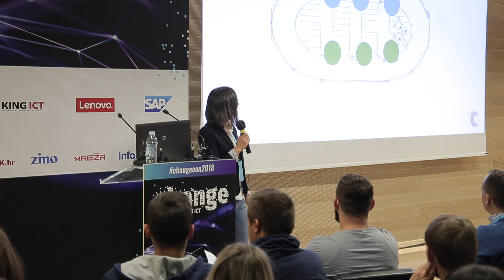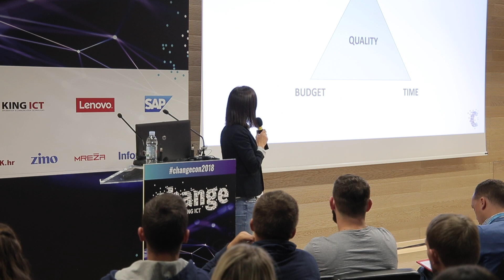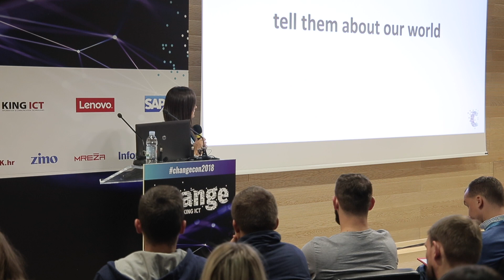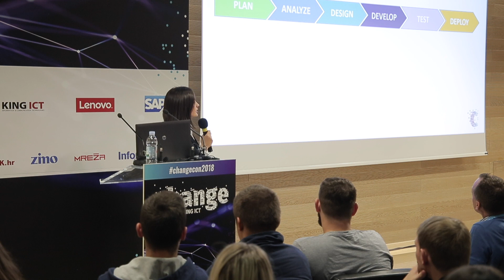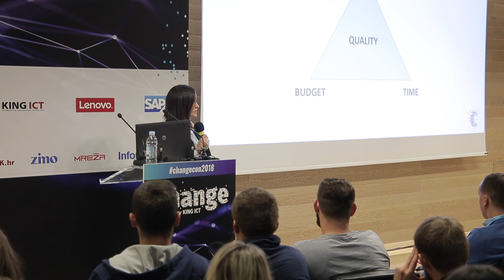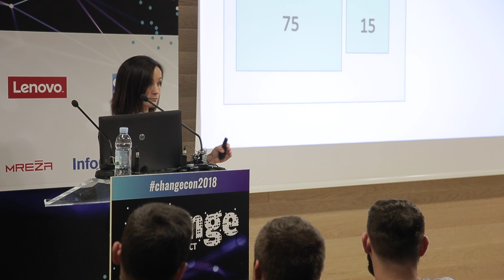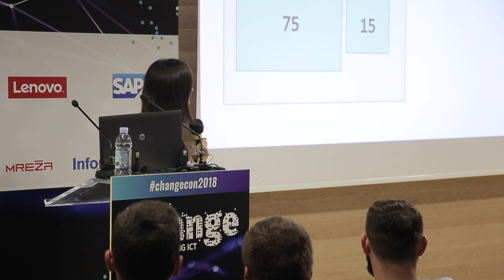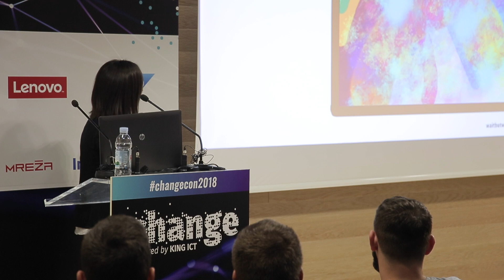Mateja Blažević - Rafting down the fixed scope waterfall – the Product Owner’s perspective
Mateja Blažević (KING ICT) - Rafting down the fixed scope waterfall – the Product Owner’s perspective